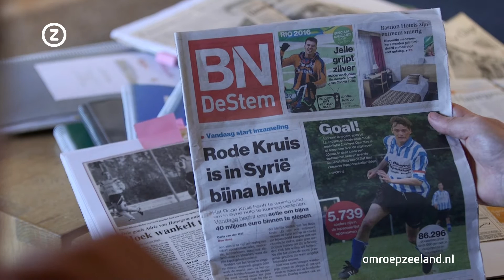Onze Club - VV IJzendijke (8 januari 2017)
Onze Club trapt deze eerste aflevering van het seizoen af bij een club waar hoofdklasse wordt gespeeld... VV IJzendijke! Voorafgaand aan de uitzending had presentator Elias den Hollander in de radio-uitzending een gesprek met interim-voorzitter Walter Hamers. Luister hieronder het gesprek terug.&nbsp;

Kijk voor meer afleveringen van Onze Club op

 &nbsp;